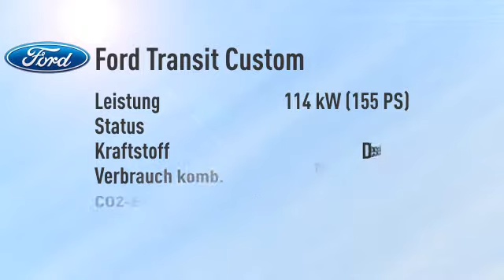Ford Transit Custom Transit Custom Kombi 300 L1H1 Trend -33%